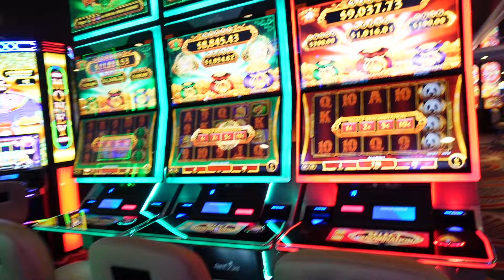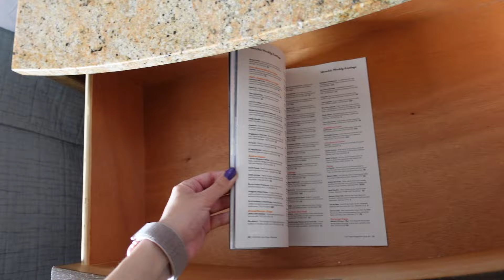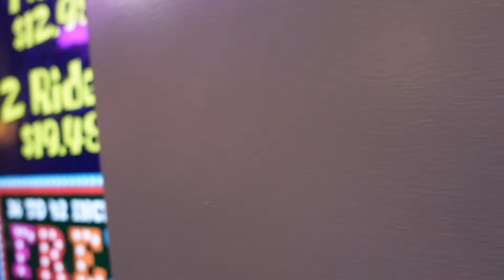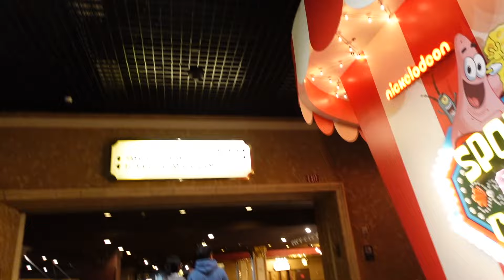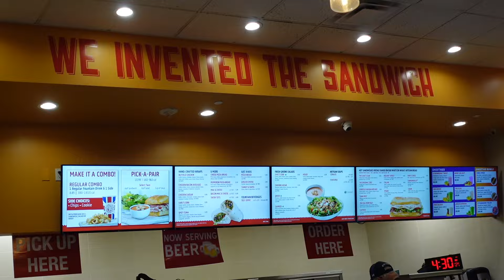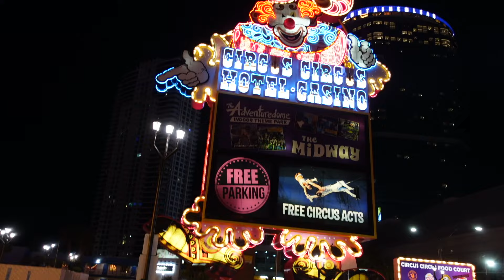Vegas Vlog: Day 1 (My first time on The Strip!!)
sorry for any shaky camera footage I lowkey felt rushed to film and walk at the same time.

Letterboxd: illuminadia

For Sandy & Lucy.